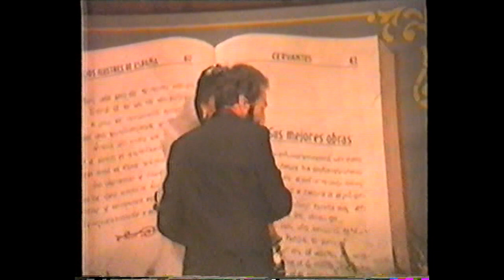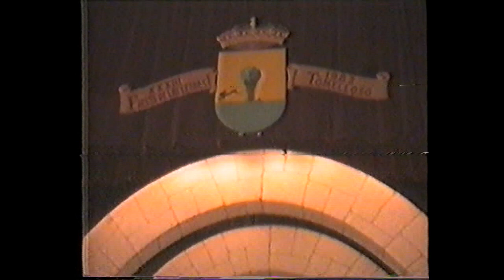Tomelloso 1983: XXXIII Fiesta de las Letras (6 de 6)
Parte 6 a 6. Lectura de los trabajos premiados en el Certamen Literario XXXIII Fiesta de las Letras.
Actuó de mantenedor el ilustrísimo señor don Ramón Hernández y de presentadora, Isabel Castro González (de TVE).
Terminado el acto, desfile de Reina y Damas de Honor, acompañadas por los autores premiados, mantenedor, autoridades, con recorrido calle de Don Víctor Peñasco, Concordia, hasta los jardines del parque.
Según el programa de festejos de la Feria y Fiestas de 1983, el acto se inició a las 19:30 horas en el Teatro Serna.